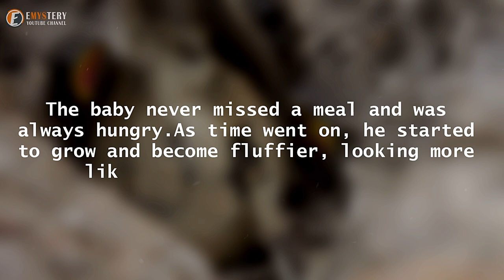Mom Finds Odd Looking Baby Bird Abandoned On The Lawn 1 Year Later, He Looks So Different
This story is about a woman who found an abandoned baby bird on her lawn one year ago. She noticed that it looked odd, so she took it in and gave it some food. After a year, the bird had grown to be twice as big and was looking very different from the other birds in the area.
The woman's name is Sarah and she lives in Florida with her husband and their five children. They have an aviary on their property where they keep many different types of birds. When Sarah found the bird, she had no idea what type of bird it was or how to take care of it properly, but she did know that it needed help.